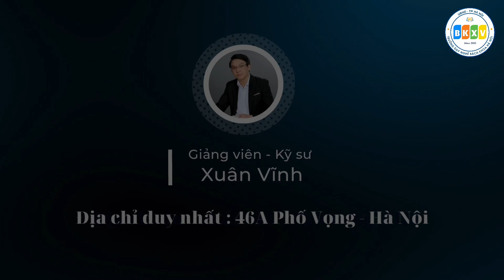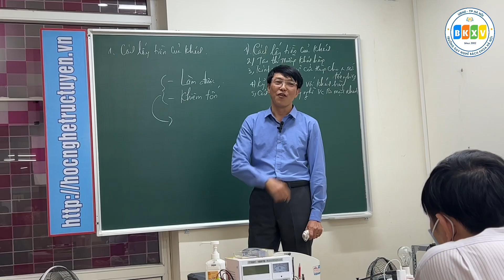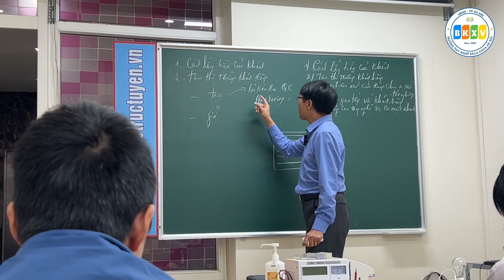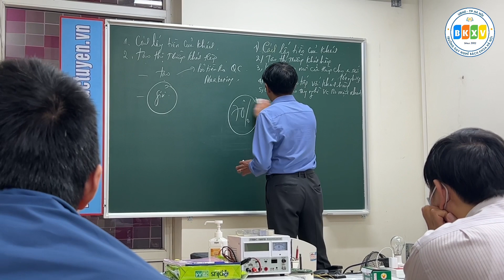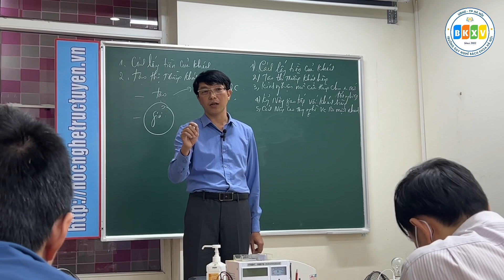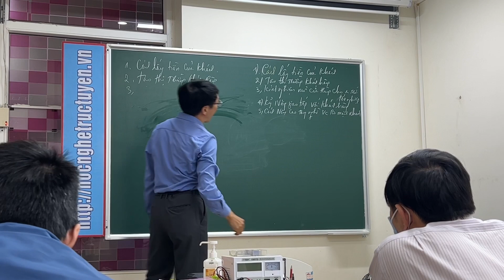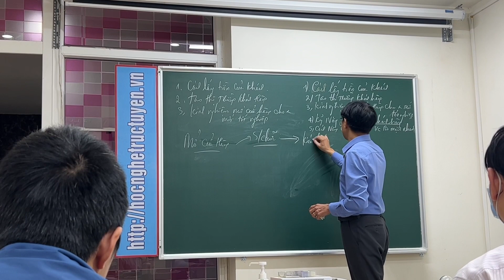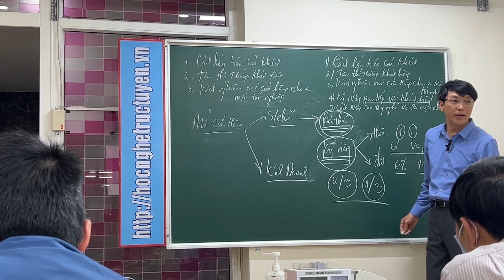Buổi giao lưu cuối năm và chia sẻ kiến thức Marketing của Gv Xuân Vĩnh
TRƯỜNG DẠY NGHỀ CÔNG NGHỆ CAO BÁCH KHOA
Địa chỉ duy nhất:  46A Phố Vọng, Hà Nội (cạnh toà Hoà phát 25 tầng)
Những khác biệt khi bạn học đúng địa chỉ 46A Phố Vọng, Hà Nội
- Thầy Xuân Vĩnh giảng dạy trực tiếp tất cả các chương trình nâng cao
- Học viên được phát đầy đủ giáo trình, tài liệu & sơ đồ +hình  ảnh bo mạch
- Học viên được thực hành dò mạch trên máy đời cao
- Học viên được đến thực hành ngoài giờ miễn phí
- Học viên được tư vấn mở cửa hàng, được trang bị kiến thức về marketing & kinh doanh trong thời buổi cạnh tranh
- Học viên được học lại miễn phí nếu chưa vững kiến thức
- Học viên được ưu đãi giảm học phí khi học chương trình thứ 2 hoặc Biến tần công nghiệp

* Nhà trường liên tục Tuyển sinh các khoá học nghề:  Điện tử - Cơ Điện lạnh - Mạch điện lạnh - Điện gia dụng - Biến tần công nghiệp - Máy tính PC - Laptop. Khai giảng ngày 10 & 25 hàng tháng.
* Có hệ đào tạo trực tiếp tại 46A Phố Vọng Hà Nội và hệ đào tạo Online trên
* Nhà trường là địa chỉ uy tín có thương hiệu lâu năm, thành lập từ năm 2002
* Nhà trường luôn tự hào là địa chỉ dạy nghề có nhiều học viên thành đạt nhất, hàng ngàn học viên ra trường nay đã mở cửa hàng mở doanh nghiệp và đang phát triển mạnh mẽ.
* Nhà trường luôn đồng hành và hỗ trợ học viên kể cả khi đã ra trường, giúp cho học viên an tâm và tự tin trong suốt quá trình hành nghề sau này.
Địa chỉ duy nhất: 46A Phố Vọng - Hà Nội, bên cạnh toà nhà Hoà Phát 25 tầng.(Đ/C cũ trước năm 2021 là 48 và 78 Phố Vọng - Hà Nội)